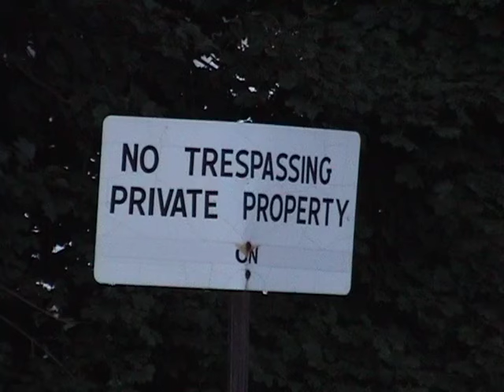Late summer evening ore loads and roaring EMDs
Bessemer and Lake Erie 867 leads 866 and 908 south on a late summer evening in 2013. Seen at Dorman Rd in Conneaut, Pond Rd in Springfield, Route 215 in Springfield, and Route 18 in Albion. Video taken summer 2013.

Be sure to select 480p for best quality.